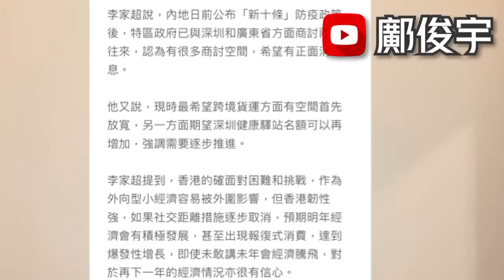李家超首談通關日期？藥房設空城計捉賊？下週邊日或發今首寒冷警告？10-12-2022